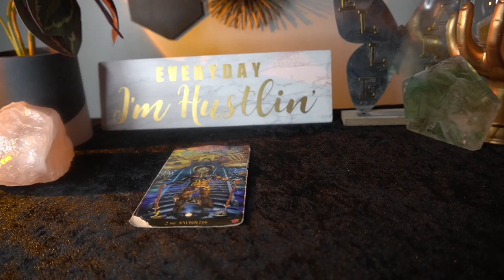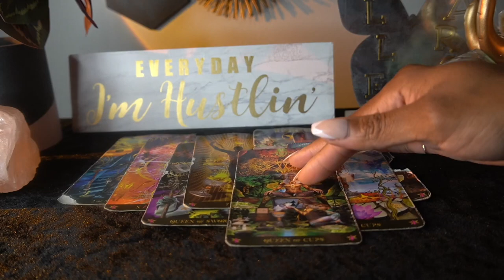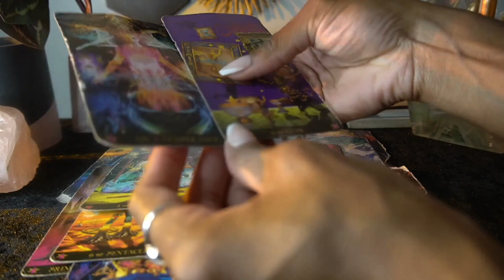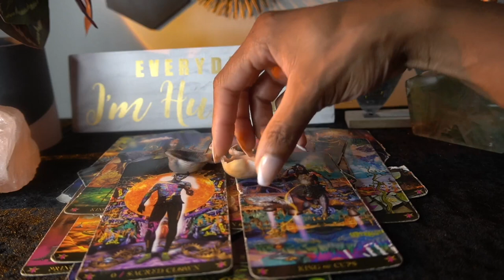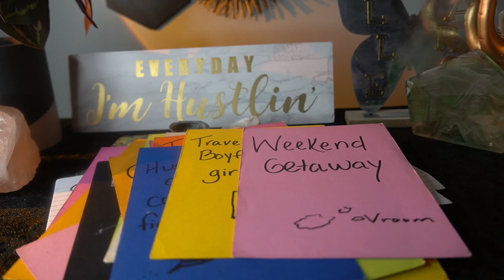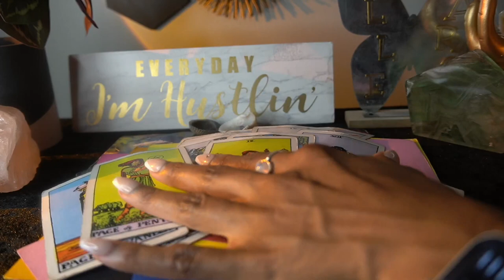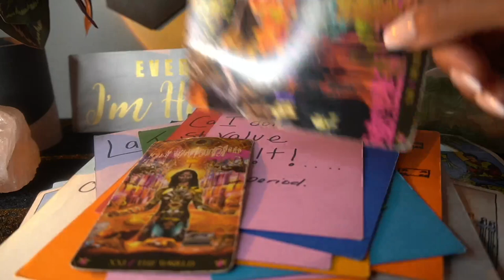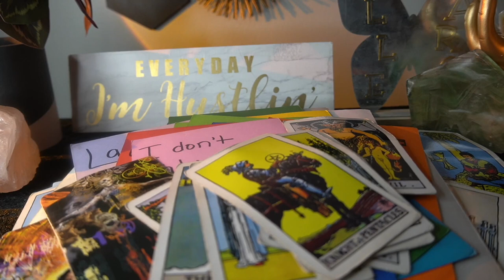AQUARIUS SEPT '22 NAME THIS READING AND RECEIVE A FREE READING WINNER WILL BE CHOSEN